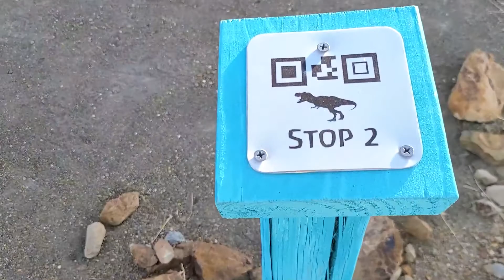Explorando Pegadas de Dinossauro!! Vlog nos EUA 🇺🇸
Já se perguntou onde é mais comum encontrar fósseis de dinossauro? Nesse vídeo vamos dar uma passeada em um parque palenteológico, não muito famoso mas muito interessante localizado no estado do Novo México nos EUA 🇺🇸. Bora conferir?

Aproveita e já se increva no canal pra ficar ligado nos próximos vídeos!!